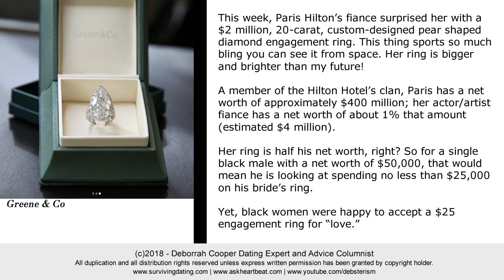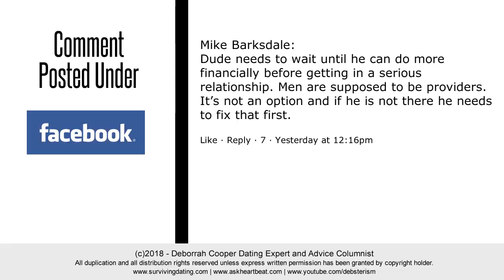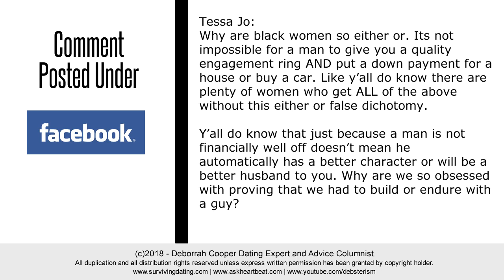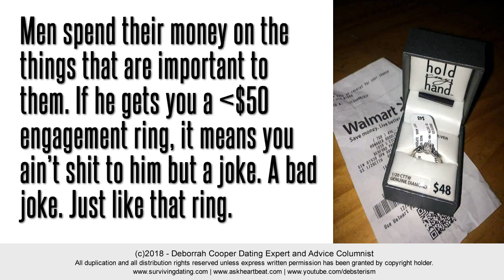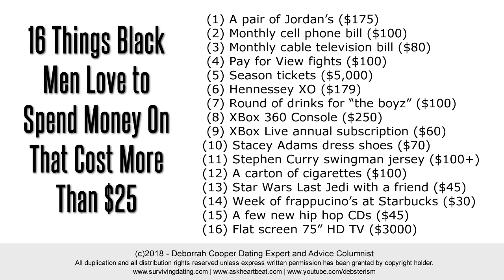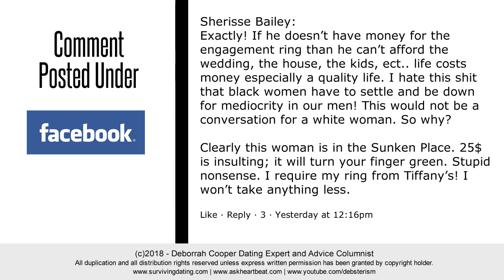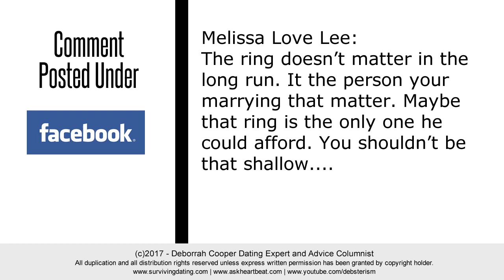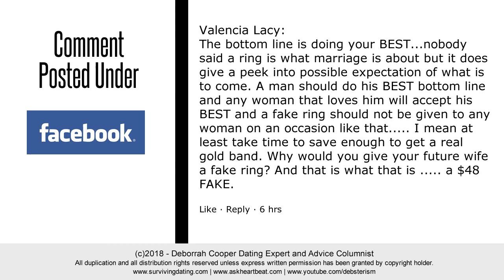Marriage Proposal - Single Women Who Happily Settle for a $25 Engagement Ring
Social media sites have exploded with controversy this past week, as people debated the pros and cons associated with a single woman accepting a $24.99 engagement ring. Women who refused  to tie themselves with such a man and his proposal were called vile names like gold digger and unappreciative.

What woman in her right mind would tie herself for life to a man who can or will do no better by her than purchase a cheap Cracker Jack dime store ring for his bride?

In this video we explore the the mentality of women who think a $25 engagement ring is meaningful, vs. the $2 million engagement ring received this week by bride-to-be Paris Hilton.

VIDEOS/ARTICLES/SURVEYS DISCUSSED (OR VIDEO WATCH LIST or FOR MORE INFORMATION)
(3)
(4)